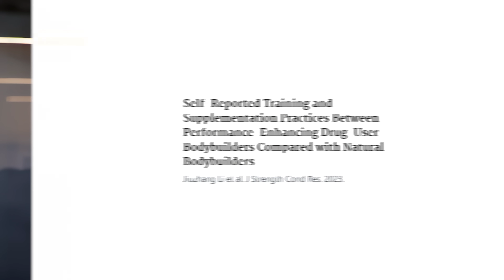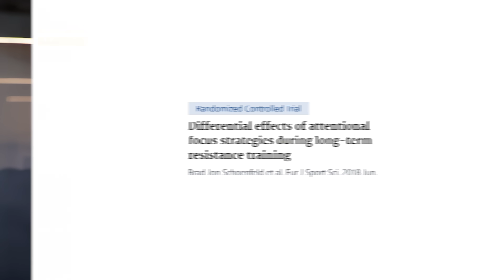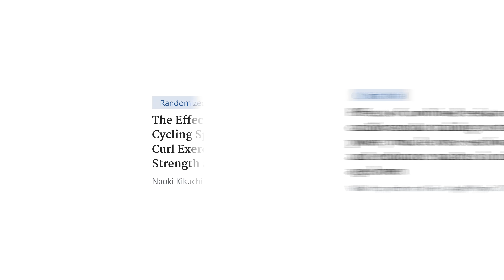5 Popular bodybuilding tips that are HURTING your gains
For more free fitness tips, check out my free email course

Chapters:
00:00 Intro
00:31 Concensus in bodybuilding
03:43 Harmful common bodybuilding practices
04:02 First practice
05:21 Second practice
06:12 Third practice
06:56 Fourth practice
07:44 Fifth practice
08:36 Doing what the pros do?
10:35 Should we only look at science?
11:22 Conclusion